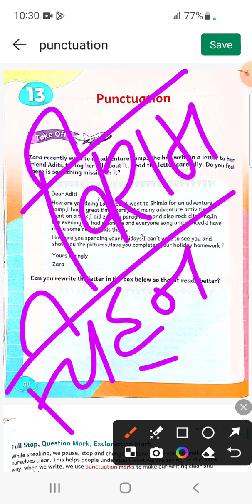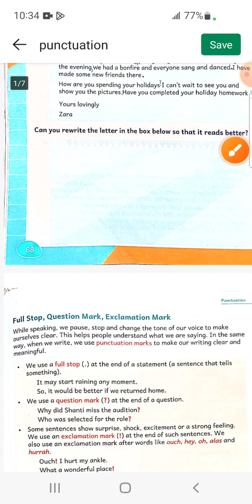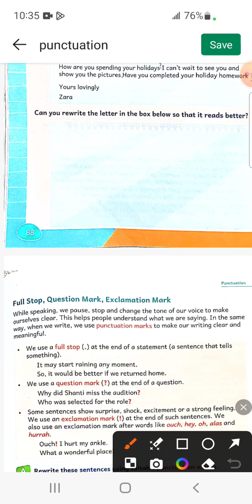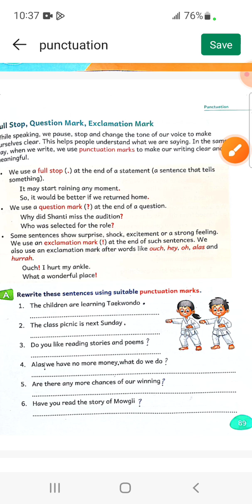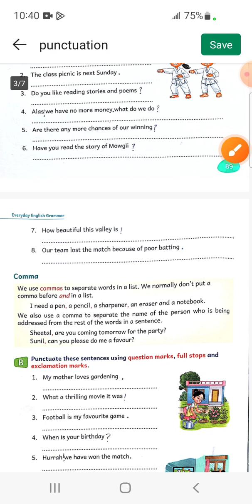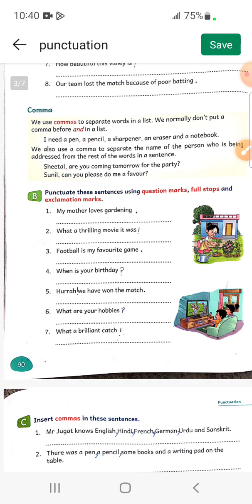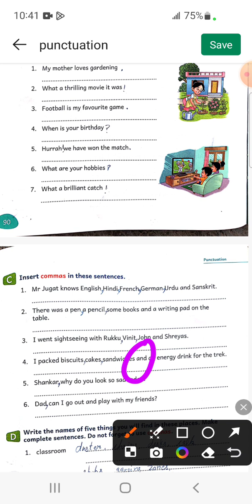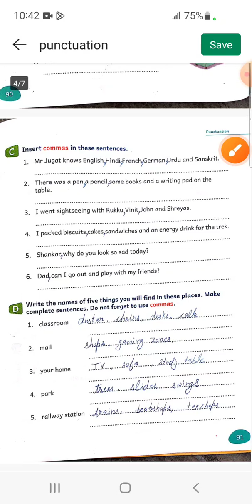class-2nd L-13(Punctuation) Everyday English grammar and composition